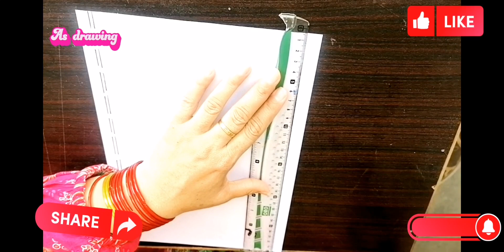easy and simple project border design and front page design as art and ❤️❤️❤️